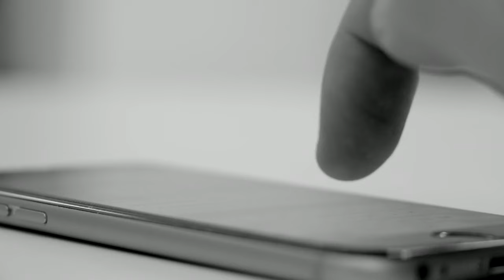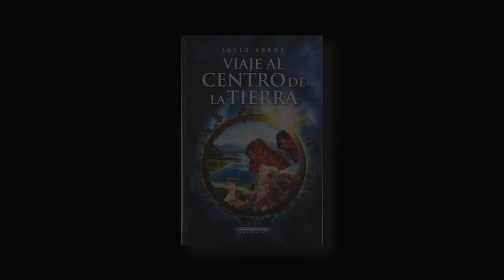😱 Estas son las TEORIAS de LA ANTARTIDA y el Muro de ROSS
¿Qué secretos ocultan la Antártida y su enigmático Muro de Ross? Descubre un fascinante viaje a través de las teorías más intrigantes que rodean este vasto continente helado y su misterioso muro. Desde supuestas civilizaciones perdidas enterradas bajo el hielo hasta teorías sobre actividades extraterrestres en la región polar, esta exploración te llevará a un mundo de especulación y misterio. Acompáñanos en un emocionante recorrido por las teorías que desafían la narrativa oficial y descubre lo que se esconde detrás de uno de los lugares más remotos e inexplorados de nuestro planeta. ¡Prepárate para cuestionar lo que creías saber sobre la Antártida y el Muro de Ross en "Estas son las TEORIAS del Muro de ROSS Y LA ANTARTIDA"!